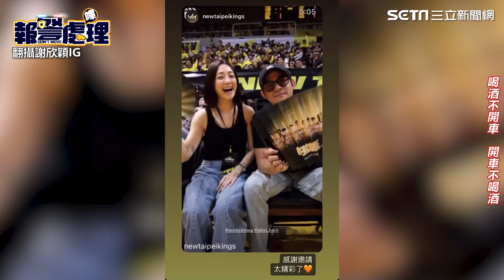王柏傑 酒駕肇事！昨晚行程曝光疑看球賽太嗨 手握酒杯與 謝欣穎 同框｜三立娛樂星聞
★訂閱【女孩要幹嘛】甜寵浪漫戲劇看到飽